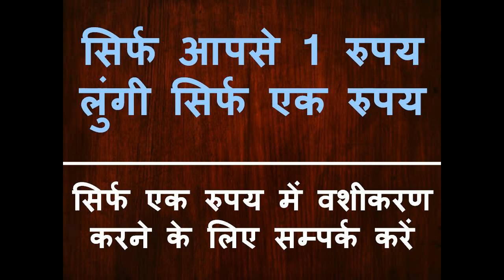यह खिला दो आपको थका थका के मार डालेगी सम्भोग वशीकरण मंत्र